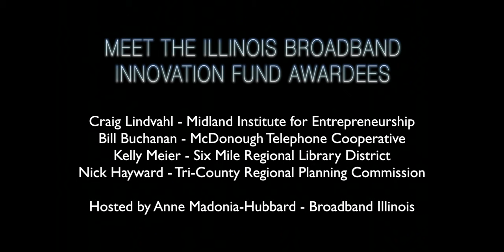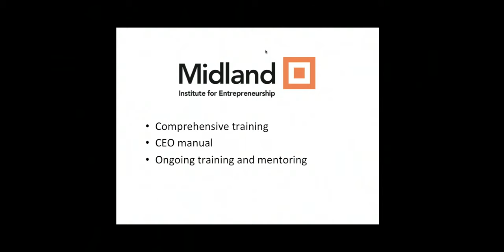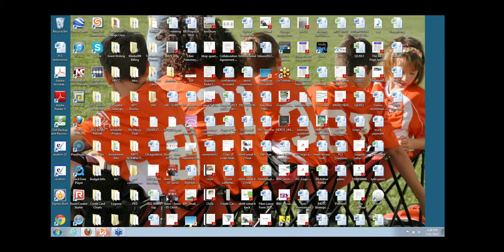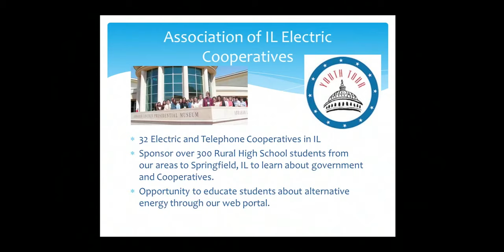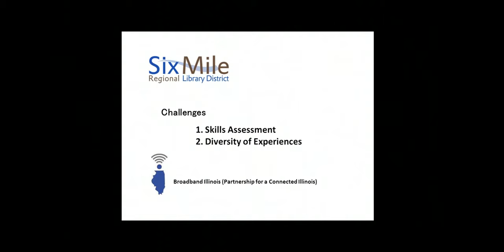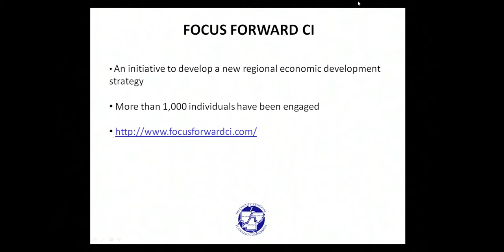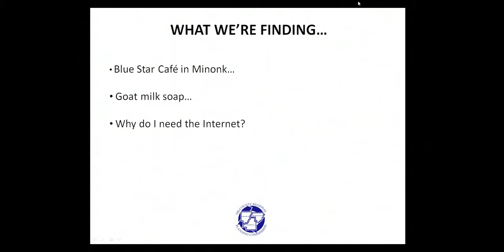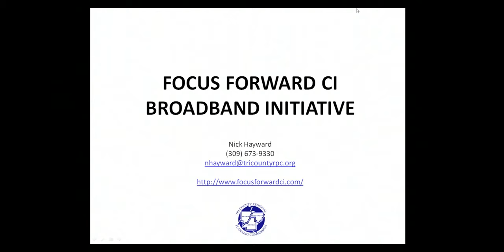Meet the Illinois Broadband Innovation Fund Awardees Webinar, 2-11-13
Craig Lindvahl of Midland Institute for Entrepreneurship, Bill Buchanan of McDonough Telephone Cooperative, Kelly Meier of the Six Mile Regional Library District and Nick Hayward of the Tri-County Regional Planning Commission discuss their projects in association with the Illinois Broadband Innovation Fund.